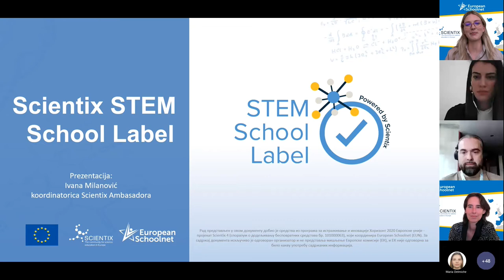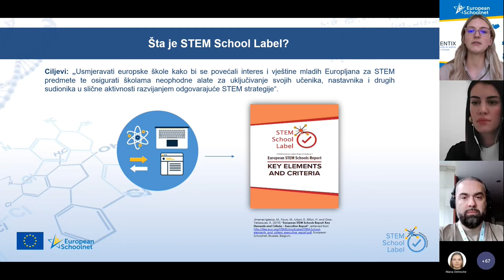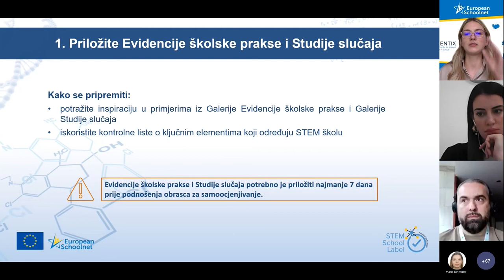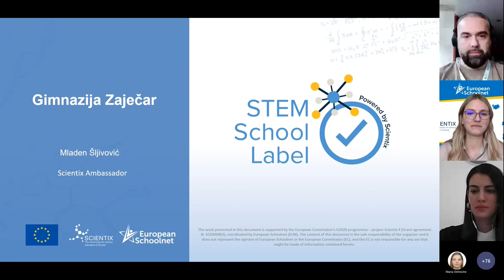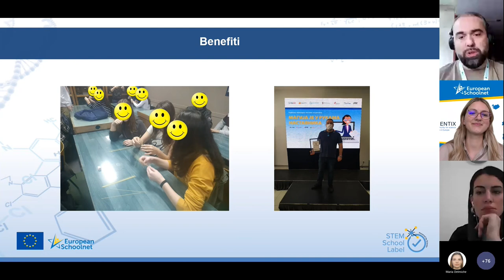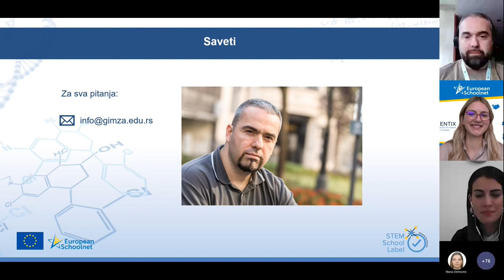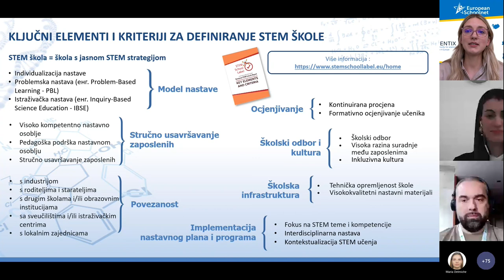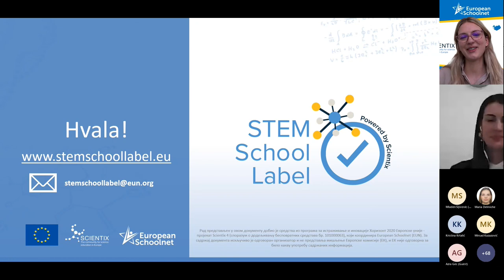STEM School Label: Mreža inspirativnih STEM škola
This webinar has received funding from the European Union’s H2020 research and innovation programme – project Scientix 4 (Grant agreement N. 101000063), coordinated by European Schoolnet (EUN). The content is the sole responsibility of the authors and it does not represent the opinion of the European Commission (EC), and the EC is not responsible for any use that might be made of information contained.